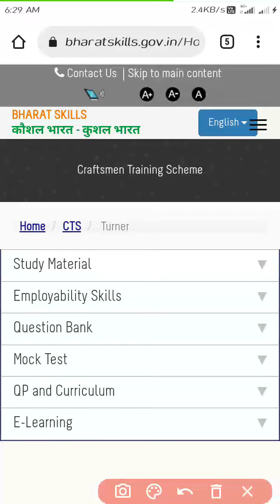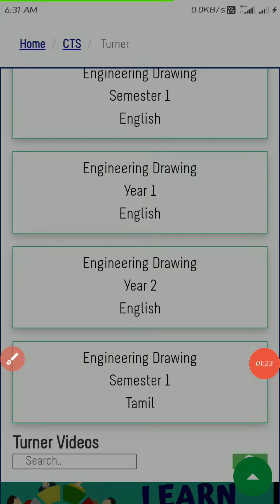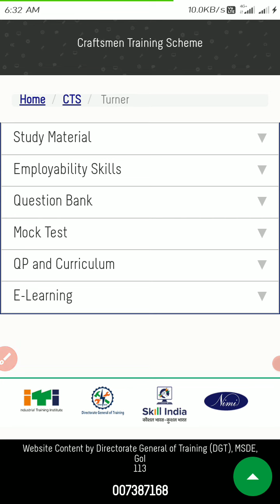iti turner study material, iti notes, iti MCQ, bharat skill, by parag sir